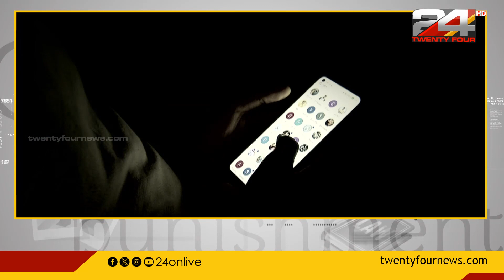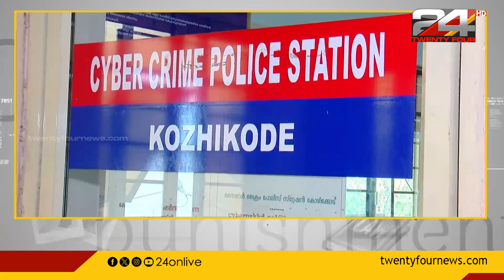കോഴിക്കോട് ഓൺലൈൻ ട്രേഡിങ്ങിൻ്റെ മറവിൽ വീണ്ടും തട്ടിപ്പ്